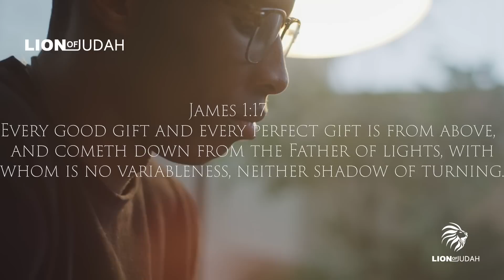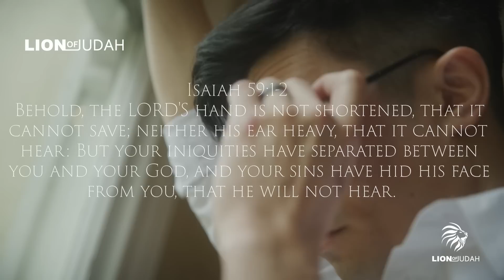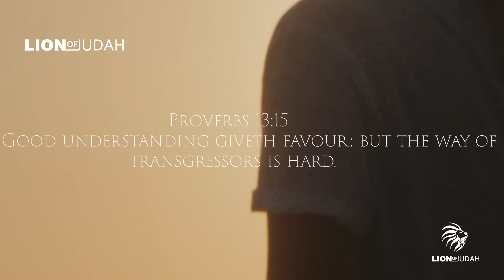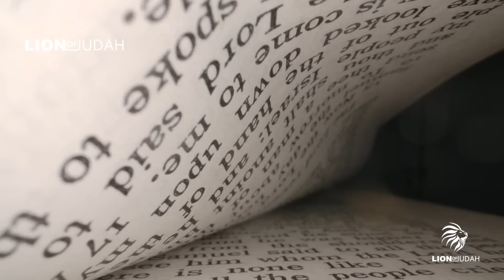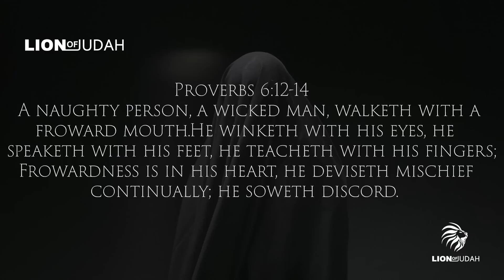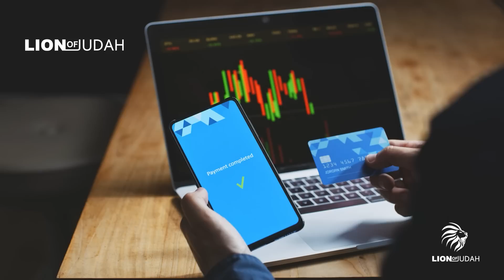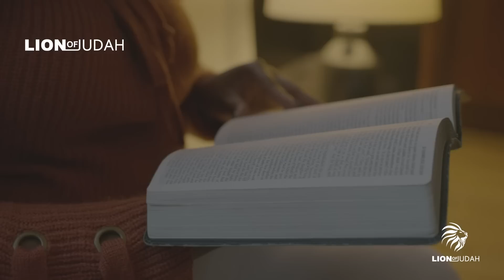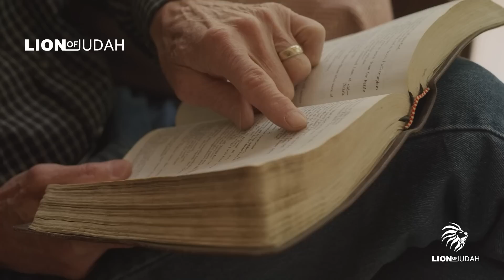God's Plan For You This Year Will Be DESTROYED, If You Don't Do This !!